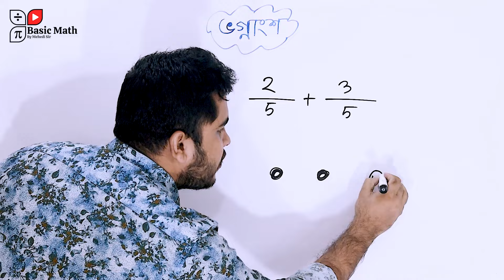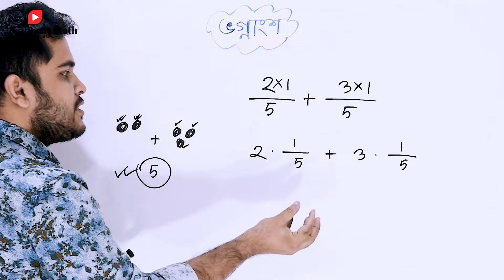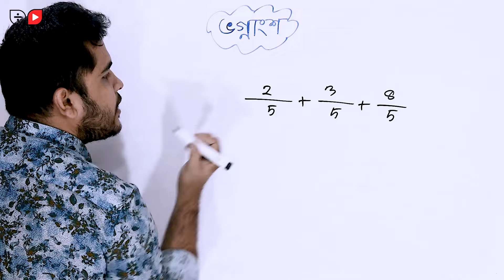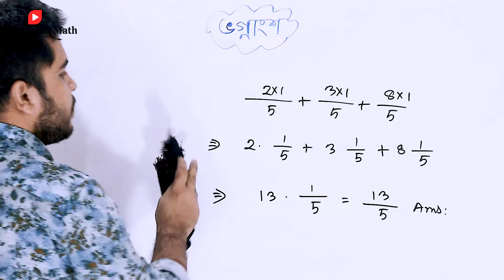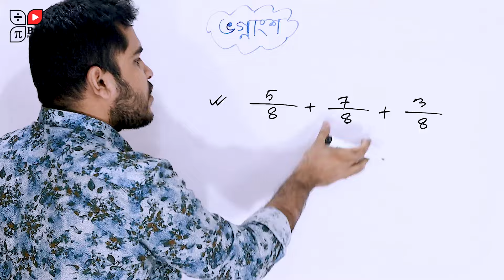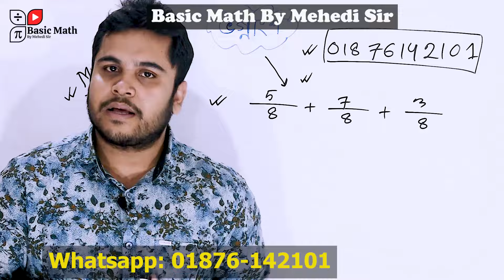ভগ্নাংশের যোগ Class 3 Math | গণিতে ভালো করার টিপস | মুখস্ত নয় বুঝতে হবে |vognangsho jog math bangla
দুই বা ততোধিক ভগ্নাংশের যোগ করতে হলে, ভগ্নাংশগুলোকে সাধারণ হরবিশিষ্ট করে লবগুলোকে যোগ করলে যোগফল হবে একটি নতুন ভগ্নাংশ, যার লব হবে সাধারণ হরবিশিষ্টকরণকৃত ভগ্নাংশগুলোর লবের যোগফল এবং হর হবে ভগ্নাংশগুলোর হরের ল. সা. গু.

🔴 Basic to Advanced Math Course🔥

১. সাধারণ গণিত (নবম-দশম শ্রেণি)
২. সাধারণ গণিত ( অষ্টম শ্রেণি)
৩. বিসিএস প্রিলিমিনারি ও লিখিত
৪. ব্যাংক প্রিলিমিনারি ও লিখি
৫. প্রাথমিক ও মাধ্যমিক শিক্ষক নিয়োগ
৬. শিক্ষক ও প্রভাষক নিবন্ধন পরীক্ষা
৭. বিভিন্ন মন্ত্রণালয় কর্তৃক নিয়োগ পরীক্ষা

✅লাইভ ক্লাস হবে ফেইসবুক প্রাইভেট গ্রুপে প্রতি রবিবার রাত ১০ টা থেকে রাত ১১ টা পর্যন্ত (পরিবর্তনযোগ্য) । লাইভ ক্লাস রেকর্ডেড থাকবে।

⭕ কোর্স ফি - ১৫০০৳ (এককালীন এবং অফেরতযোগ্য)

💥 টাকা পাঠানো জন্যঃ

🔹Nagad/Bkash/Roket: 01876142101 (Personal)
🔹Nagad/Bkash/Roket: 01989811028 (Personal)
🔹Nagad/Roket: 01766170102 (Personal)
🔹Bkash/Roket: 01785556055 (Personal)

✅ কিভাবে ভর্তি হতে হবে?

উপরিউক্ত যেকোনো নাম্বারে  ১৫০০ ৳ সেন্ডমানি করে  ফেসবুক পেইজে অথবা 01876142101 এই  Whatsapp নাম্বারে এ মেসেজ দিয়ে বলতে হবে কোন নাম্বার থেকে টাকা পাঠিয়েছেন অথবা টাকা পাঠানোর স্ক্রিনশর্ট দিতে হবে।

⭕২৪ ঘন্টার মধ্যে আপনাকে ফেইসবুক প্রাইভেট গ্রুপের লিঙ্ক দেওয়া হবে ইনশাআল্লাহ।

গণিতে ভালো করার উপায় জানা থাকলে, গণিতের আসল মজা উপভোগ করা যায়। গণিত বা অংক জিনিসটা আসলেই কঠিন। ছাত্রজীবনে গণিত মানেই একটা আতঙ্ক। গণিত ভয় পায়না বা গণিত নিয়ে ছাত্রজীবনে কোন সমস্যায় পড়ে নাই এমন মানুষ পাওয়া যাবে না।

ছোট বয়স হোক বা বড় বয়স হোক, গণিত নিয়ে ঝামেলায় পড়তেই হয়েছে। তবে, সব কিছুই অনুশীলনের মাধ্যমে আয়ত্ত করা যায়। গণিত জিনিসটাও তেমন। প্রতিদিন ছোট ছোট কিছু কৌশল অবলম্বন করা ও বার বার অনুশীলন করার মাধ্যমে আমরা গণিতে ভালো করা যায়।

আজ আমরা গণিতে ভালো করার কিছু কৌশল আলোচনা করব। এই কৌশল গুলো আয়ত্ত করতে পারলে আমাদের গনিত নিয়ে সমস্যা অনেকটাই দূর হয়ে যাবে। চলুন জেনে নেই গণিতে ভালো করার উপায়।

আমরা শুধুমাত্র ভগ্নাংশ যোগ বা বিয়োগ করতে পারি যদি তাদের একই হর থাকে । তাই এই ভগ্নাংশ যোগ বা বিয়োগ করার আগে আমাদের সর্বনিম্ন সাধারণ হর খুঁজে বের করতে হবে। ভগ্নাংশের হর একই হলে, আমরা যথারীতি যোগ বা বিয়োগ করতে পারি।

✅ যোগাযোগঃ
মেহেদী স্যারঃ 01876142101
( কল না দিয়ে  সরাসরি Whatsapp এ মেসেজ দিবেন।  ইনশাআল্লাহ খুব তাড়াতাড়ি  রিপ্লাই পাবেন )
শুভ কামনা সবার জন্য ❤️

♻️পরিশেষে আরেকটা কথা বলতে চাই, আপনি আমার কোর্সে ভর্তি হতে পারেন কিংবা ভর্তি না হতে পারেন তাতে কোন সমস্যা নেই, আপনার যেকোনো প্রয়োজনে " Basic Math By Mehedi Sir " পাশে আছে। তাই আশাকরি আপনারাও আমার পাশে থাকবেন।
ধন্যবাদ 💙💓💙